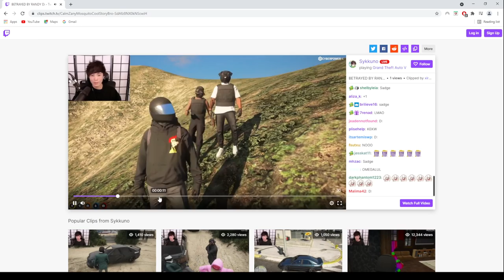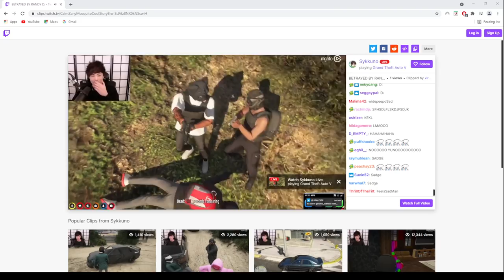Why would Randy do this to Yuno :(